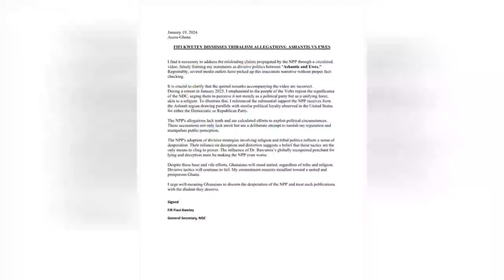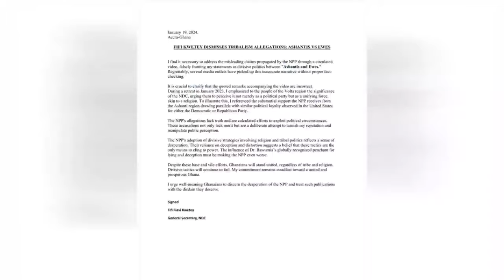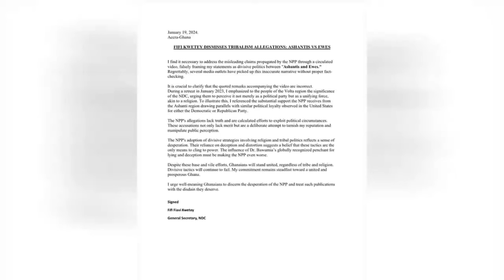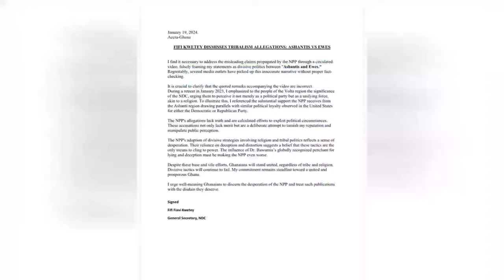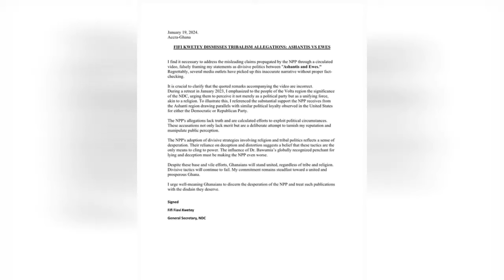WE ARE ALL MOVING TO THE WINNING TEAM- Some Volta Youth Defect To NPP After Fiifi Kwetey's.....